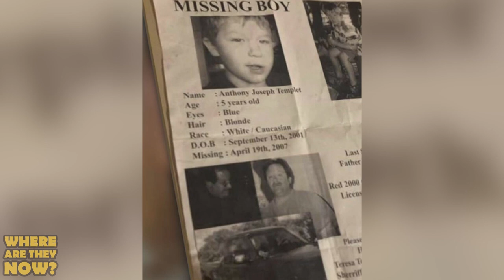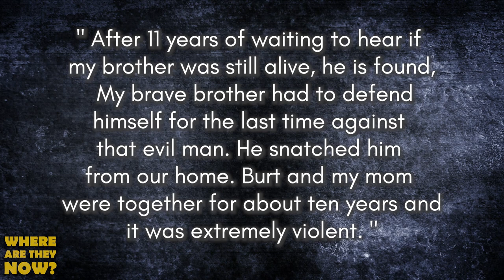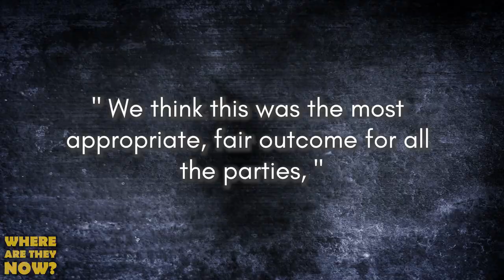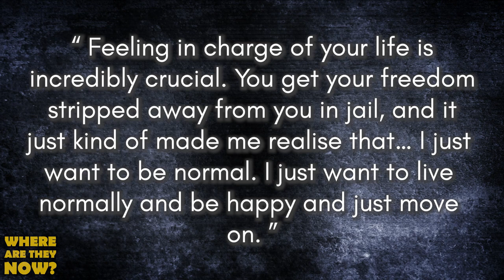Anthony Templet | Real Life Horror Story Behind Netflix True Crime Miniseries | Where Are They Now?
Netflix's Three-part upcoming true crime documentary series “I Just Killed My Dad” takes a  look at the 2019 passing of Burt Templet at the hands of his son Anthony Templet. But as you guys know situations like this are usually not as simple as they may initially seem. In the beginning, to prosecutors, this was a simple open and shut case. But what was the argument over? Well, according to Anthony himself, the two got into it over Anthony's cell phone. It turns out Burt had been trying to look through the phone to see if Anthony had been speaking to Burt’s ex-wife, Susan Templet. A strange thing to check your sons phone for, but this is just the tip of the iceberg that is Anthony Templet’s motivation. Join us today on Where Are They Now as we take a look at this case and get you up to speed for the newest Netflix miniseries.

IN THIS VIDEO:
PRODUCER & FILMED BY:
Chris Stiuso